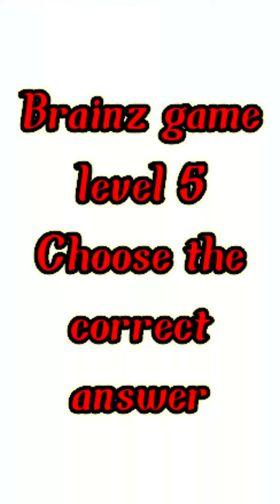brainz Game || Level 5 - "Choose the correct answer"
BrainZ - Brain Train Logical G

👉🏻About this game:

Brain Trainer app game to quick exercise to your brain test and mind short term memory , focus , concentration , speed and accuracy.
It has over 70 levels or brain training and arithmetic games.

Main intellectual skill objetives:

💡 Multitasking brain training
💡 Quick Search brain training
💡 Maths brain test training
💡 Memory Power Training
💡 Focus brain training
💡 Colors Vs Brain
💡 Left Brain versus Right Brain
💡 Remember images and patterns.
💡 Mix colors.
💡 Concentration exercises
💡 Quick Decision levels
💡 Grid Memory Challenge
💡 Listening Memory
💡 Word Memory Challenge
💡 Concentration your mind
💡 Arithmetic operations

If you aim is make an IQ test this is game is really good for warm up!

Each level tests your skills and abilities to their peak.
After each level, your results are ranked between 1 and 5 Bulbs.
With bulbs, you can retry from the current round, pass a round or pass a level.

Other features / Objetives:

🧠 Increase your accuracy
🧠 Train your reflexes
🧠 Increase your speed
🧠 Prove your touch ability
🧠 Learn color coordination

We update our game every month by adding around 10 to 20 exiciting new levels. Stay tunned!

💡 Multitasking skill
Increase your brain multitasking capability by playing this.
Questions will be displayed and time bar will start. Then good luck!
Try to get max score on each level!

💡 Quick Search skill
Increase your brain searching skills by playing this levels. You whould find, numbers, letters, cards and much more!

💡 Math or Arithmetic Skills
Add,subtract,multiply, check fast if a number is bigger or smaller, play with odd and even numbers etc.

💡 Focus Skill
Increase your focus by controlling your attention. Many levels will challenge this skill.

💡 Color Vs Brain
Color List will be displayed for few seconds and colors will be be shuffled, remember the colors by putting full concentration before shuffle and arrange them in same order by dragging the items

💡 Memory Power test
Remember the objects which displays only few seconds and reenter them in same sequence.
This exercise defiantly challenges you memory power

💡 Left Vs Right Brain
Balancing Left and Right brains are very important, playing this game will train your brain on balancing activities.

If you wanna keep your brain active and you take care about your intellect this is a good step!

Ready to take up a brain challenge now?

Download this free app – BrainZ - Logical Brain Game now!